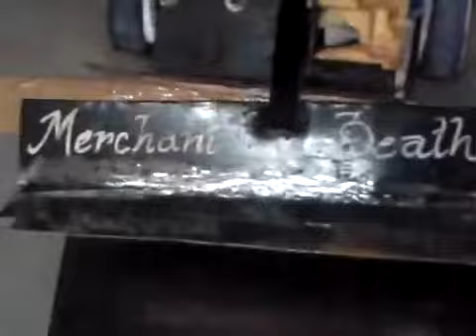MOD rocked at VNR college in ROBOWAR 2 round............;-)